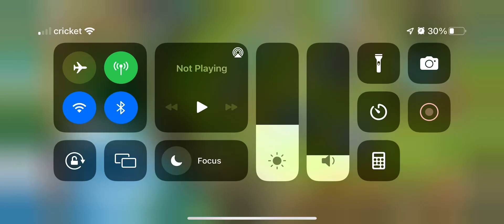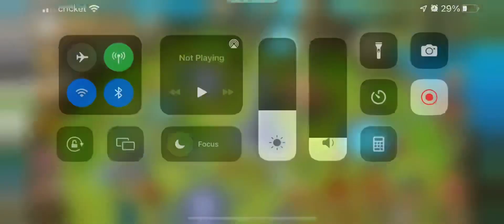Cookiefart farted out a Fei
Summoners war alt account